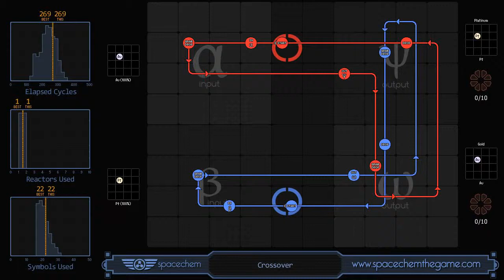SpaceChem - Crossover (269/1/22)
Recorded solution for "Crossover" from SpaceChem, a design-based puzzle game from Zachtronics Industries.